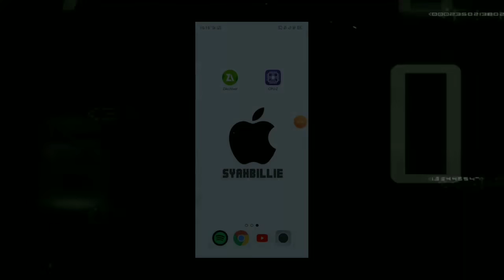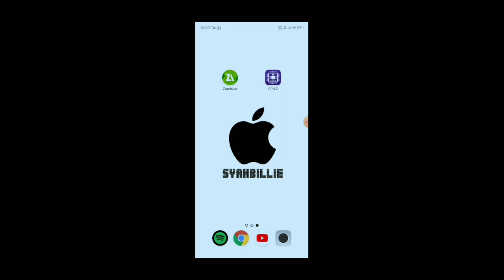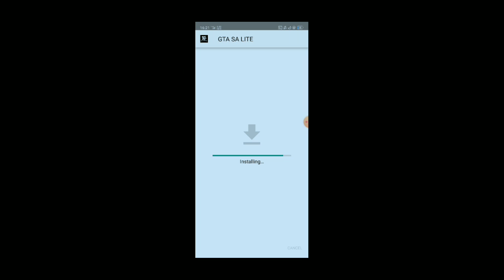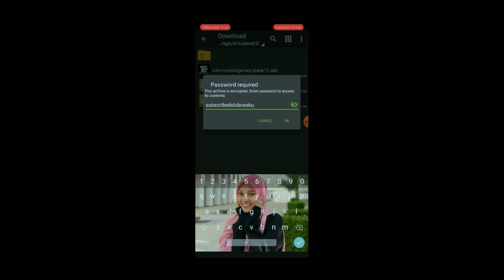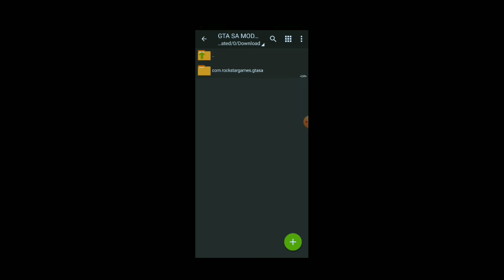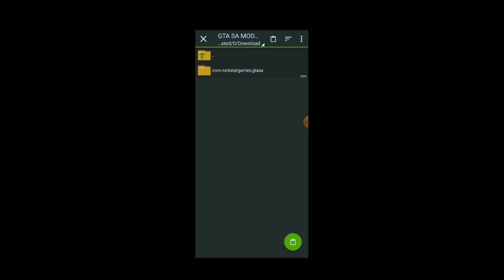roadto1310subscribers hoho bapak ahh best dohh mod ni - Gtasa Mod Malaysia RXZ!!!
Haiiii assalamualaikum guys Hari ni aku nk upload video tutorial Cara pasang game gtasa mod Malaysia RXZ. aku harap beberapa bulan akan datang aku target dapat 10,000 subs aku harap korang dapat tebuskan subscriber sebanyak ni and aku nk dpt watch time yng lebih supaya aku boleh giveaway
untuk korang. skuyyyyy???

LINK DOWNLOAD

Byeeee byeeeee